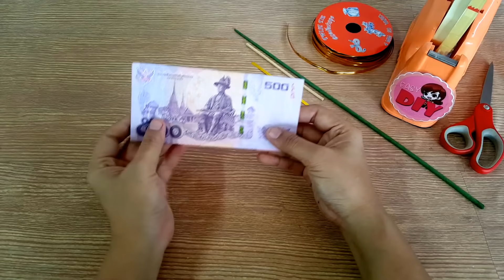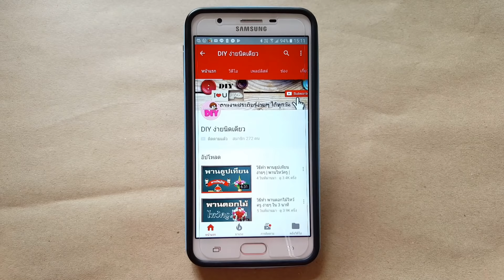วิธีพับดอกกุหลาบจากธนบัตร Ep.9 ผีเสื้อ แบงค์ 500 | DIY ง่ายนิดเดียว